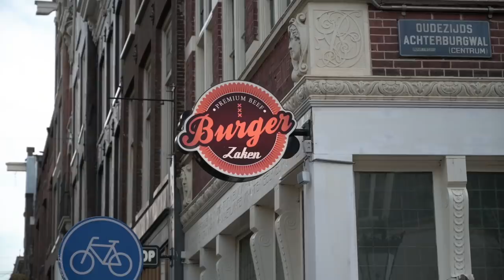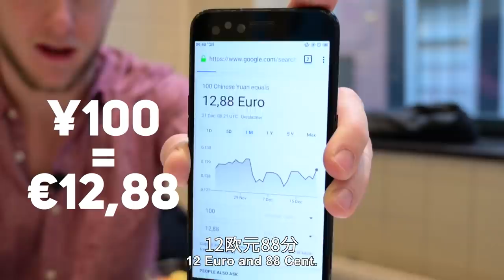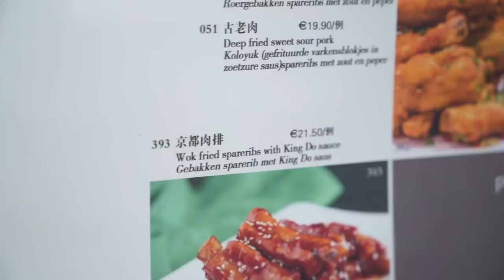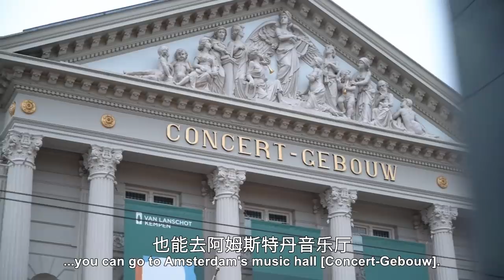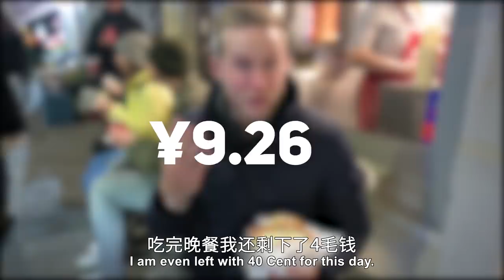100元人民币在阿姆斯特丹能吃什么？竟然能横扫一日三餐，怎么可以这么便宜！Amsterdam Budget travel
荷兰阿姆斯特丹是国际旅游都市，物价不算便宜，但如果知道怎么找地道的餐厅，还是能发现便宜又好吃的美食的。看看我怎么用100块人民币在欧洲解决一日三餐的，看完是不是觉得欧洲也没有想象中的贵呢？！
PS：视频是去年圣诞节前拍摄的，以前的正常生活，现在再看既熟悉又陌生，希望一起尽快好起来！

拍摄器材 Filming Gear:
摄影背包 Wandrd Camera Bag
尼康相机 Nikon Z6 Kit
无线麦克风 Wireless Microphone
麦克风 Shotgun Microphone
飞行器 Drone
运动相机Action Camera